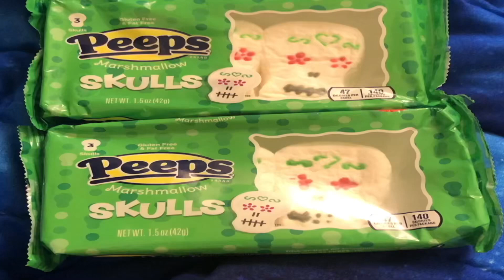6 Sugar Skull Peeps in total!